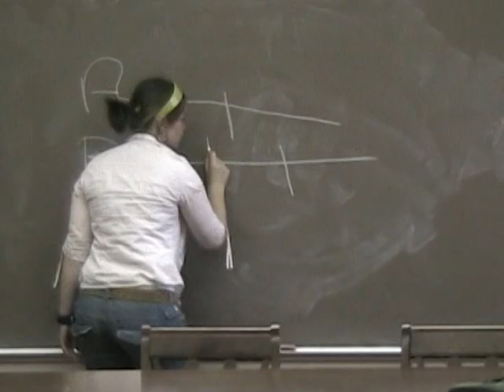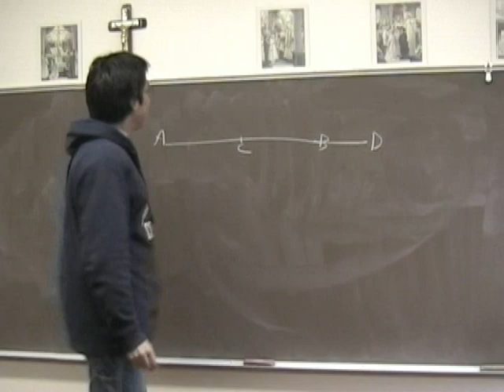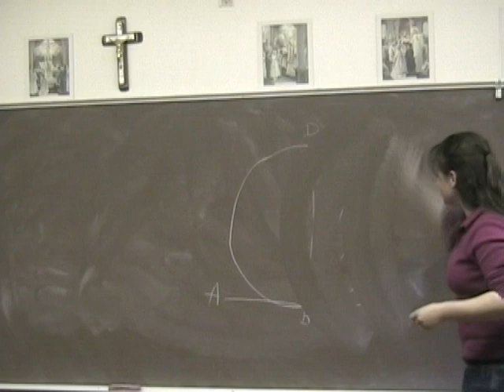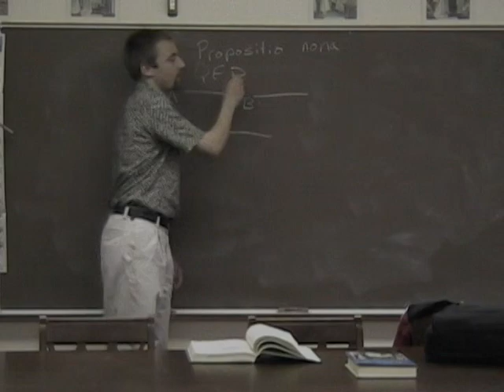Wyoming Catholic College Euclid MTV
Spring 2008 Euclid Class